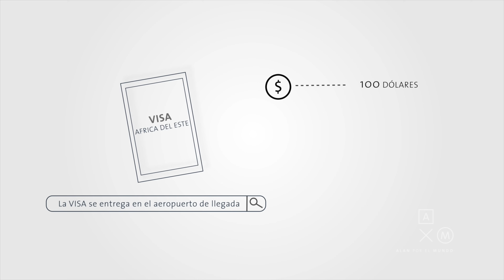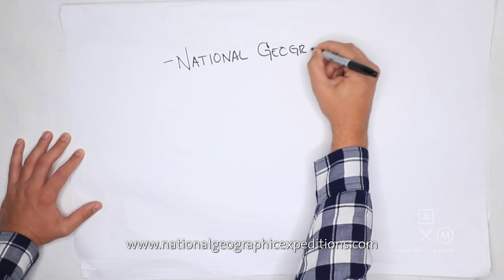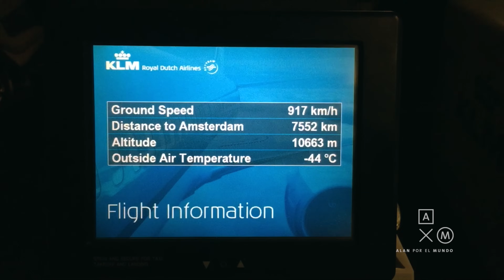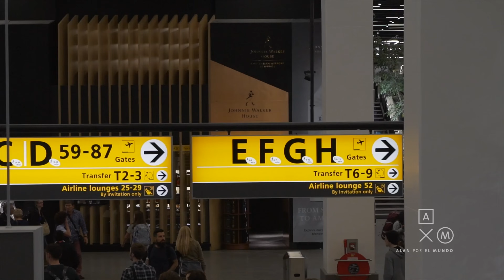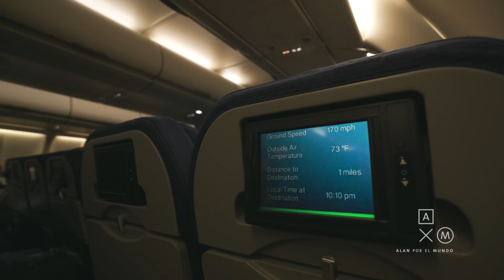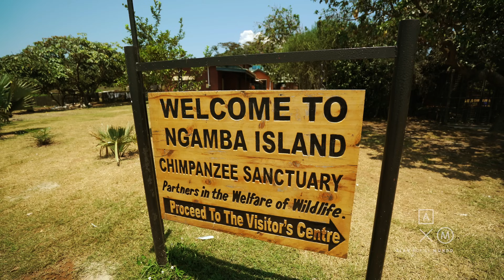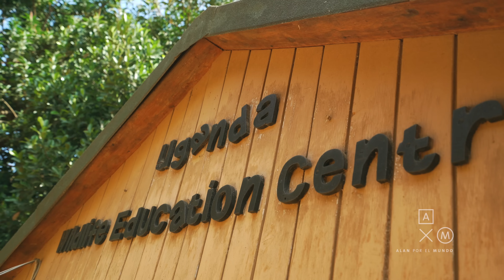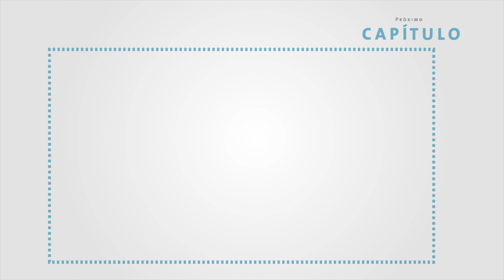Bienvenidos a Uganda y Ruanda1!! #1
Comienza la aventura en Uganda Y Ruanda.

Tips para visitar Uganda y Ruanda

Viaje realizado en Agosto 2016